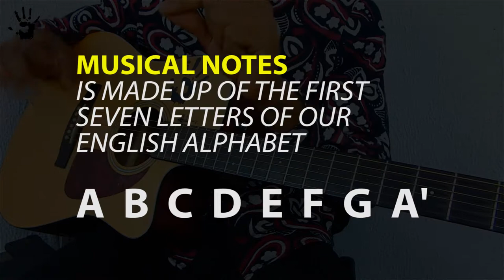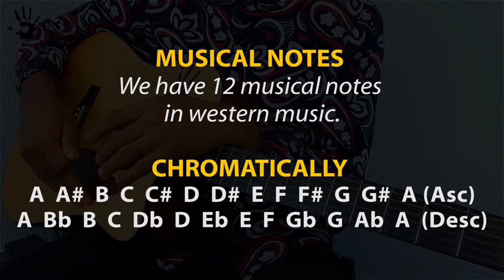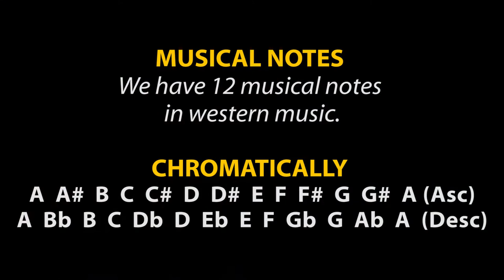MUSICAL NOTES (BEGINNER LESSON)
Welcome to the Rainbow Fingers Online Guitar Training programme. This program seeks to empower you with extraordinary Guitar playing skills well broken down for your understanding.
MONTHLY CLASSIC SUBSCRIPTION - #1,500 NAIRA / $5 DOLLAR (VIDEO LESSONS).

*Please Note that this fee is to covering expenses made in Video Productions.

ABIDE BY ALL RULES GUIDING THE FORUM SO AS NOT TO GET KICKED OUT.